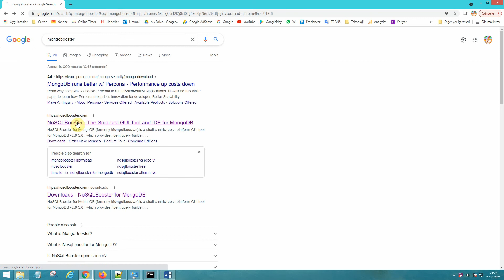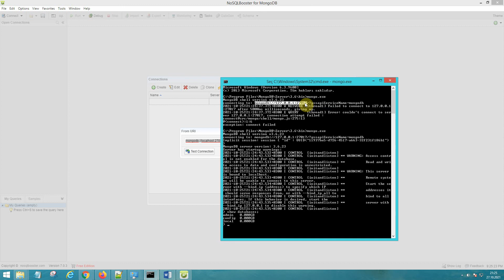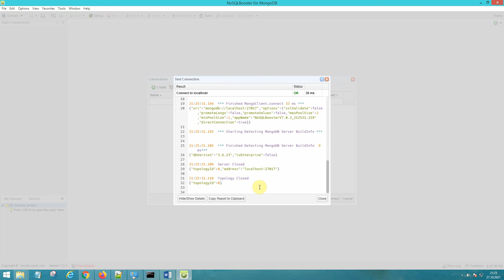How to Install NoSQLBooster for MongoDB and connection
How to Install NoSQLBooster for MongoDB
Steps:
1. Download
2. Click to downloaded  nosqlbooster4mongo-7.0.3.exe
3. Click Connect menü
4. Click Create menü
5. Click “From URI” button then paste “mongodb://localhost:27017”
6. Click Test Connection.